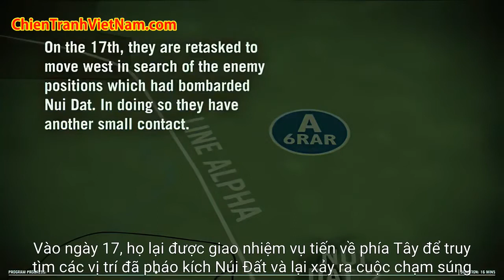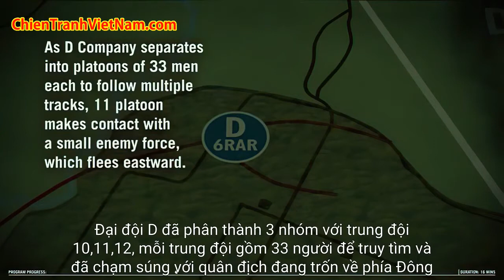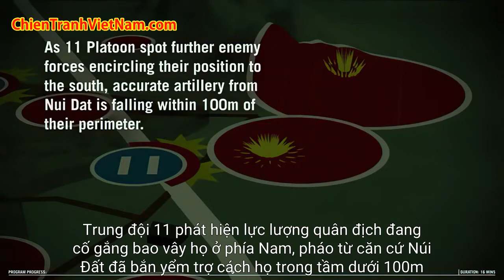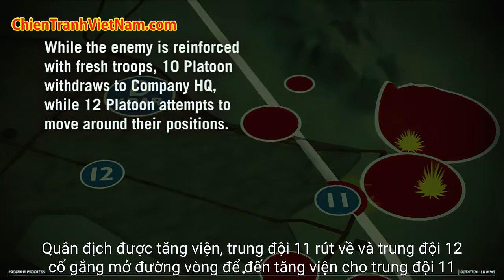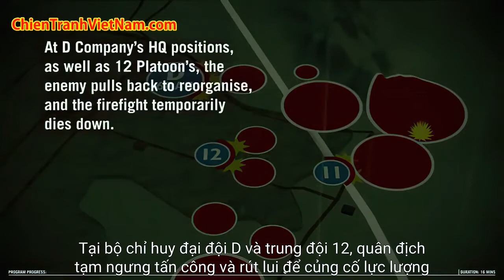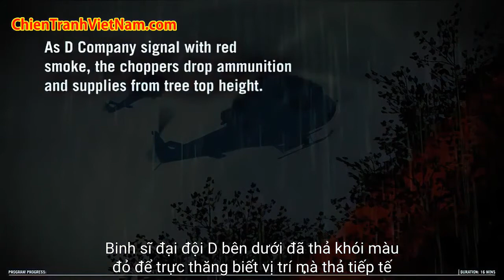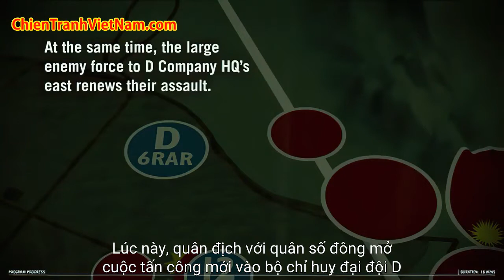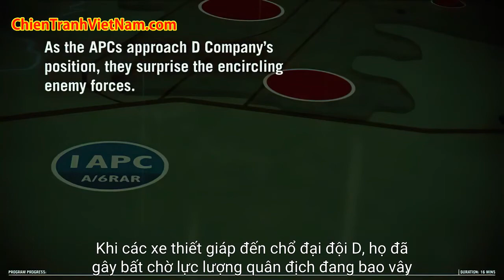Trận Long Tân 1966 trong chiến tranh Việt Nam - Battle of Long Tan 1966 in Vietnam war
Phim tài liệu lịch sử, tìm hiểu chiến tranh Việt Nam có thuyết minh tiếng Việt : Trận Long Tân của quân đội Úc trong chiến tranh Việt Nam - Australian battle of Long Tan 1966 in Vietnam war